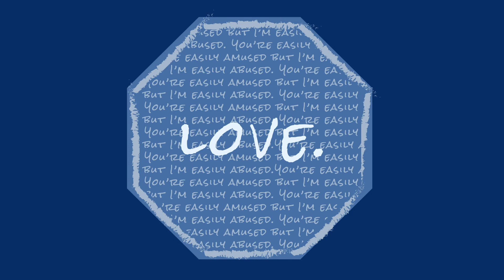Brendan Abernathy -- Fruit Loops [Official Lyric Video]